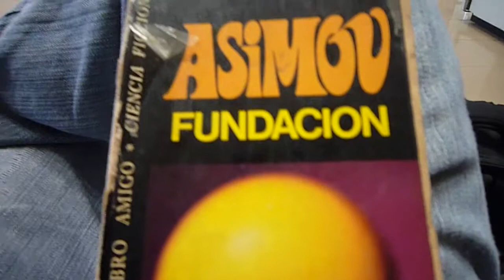¡Adiós a Ecuador!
Mi primera vez fuera del país, y fue una gran elección. Hermoso país: frío, capital, sierra, más frío, playa, mucho calor, luego frío y por último, adiós entre las nubes.

Ecuador, ese país al que visité porque quería dejar de ser solo de un lugar, y que me balanceo entre gente amable y me dejó estar roto de amor y de mal humor...

Aprendí un montón de cosas... sobre todo de mi mientras veía a otros...

Fueron 14 días corriendo, descubriendo, diciendo wow!

Era el año 2010 y 2011, tiempos de cambio y revolcon.